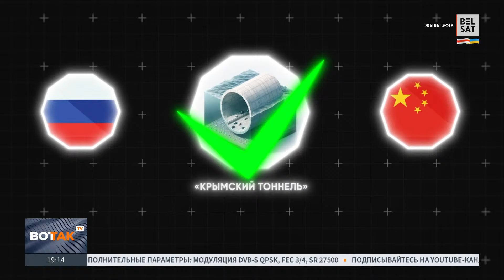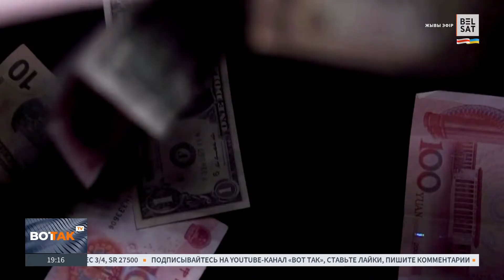Китай построит России тоннель в Крым?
Россия и Китай хотят построить тоннель в оккупированный Крым.

Фото: Kremlin Pool / Russian Look / Forum